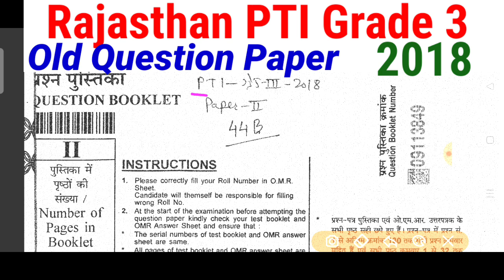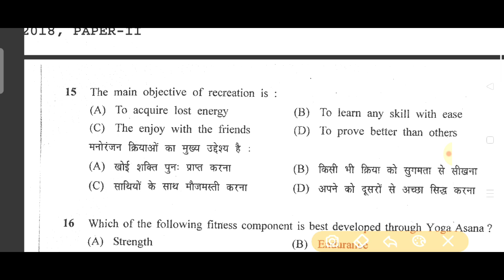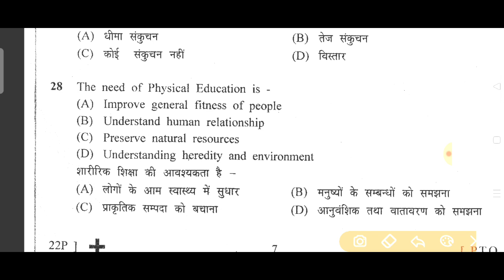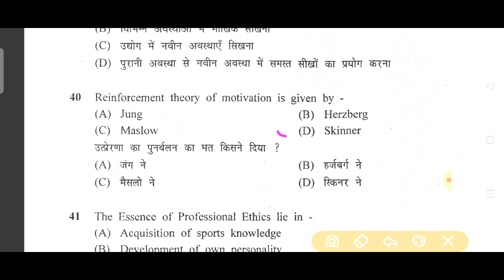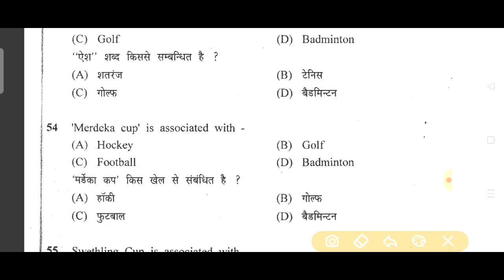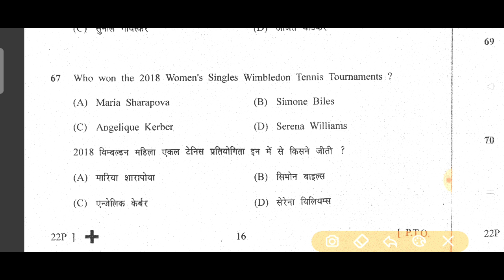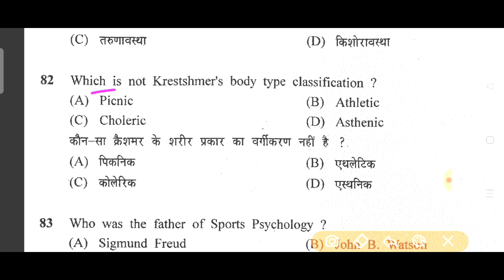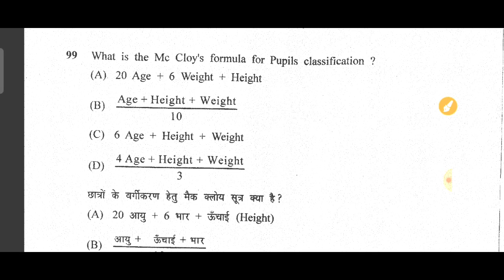Rajasthan PTI Grade-3 Old Question paper 2018,RPSC LECTURUR Previous Year Paper -2018, RSMSSMB Paper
@Sports Point Seema
@Let's Learn - Physical Education

Rajasthan PTI vaccancy 2022, RSMSSMB, RPSC Lecturur KVS NVS DSSSB HTET UP LT GRADE UP TGT PGT UK PTI

आज के इस वीडियो में हमने कर आए हैं राजस्थान पीटीआई ग्रेड 3 - 2018 प्रश्न पत्र पार्ट- 1जिसमें 100 महत्वपूर्ण प्रश्नों को शामिल किया गया है।
शारीरिक शिक्षा विषय के सभी प्रतियोगी परीक्षाओं की तैयारी एवं आपकी रिवीजन में मदद करने के लिए लगातार हमारे चैनल पर वीडियो अपलोड किए जाते हैं। तो आप इन वीडियो को जरूर देखें और अपना रिवीजन करते रहें।

दोस्तों दोस्तों वैकेंसी का इंतजार करने या वैकेंसी के आने से सफलता नहीं मिलती। सफलता तो तब मिलती है जब आप लगातार रिवीजन करते रहे और तैयारी करते रहें और वैकेंसी आने के पहले ही आपका पूरा सिलेबस रिवाइस हो जाना चाहिए।

Dr. Seema Tiwari